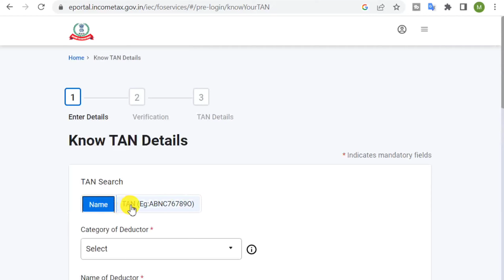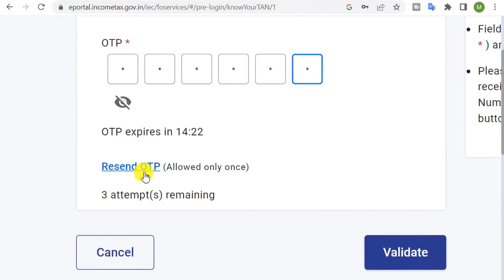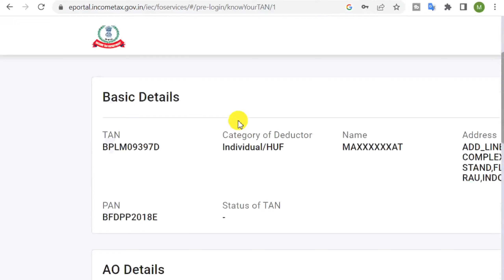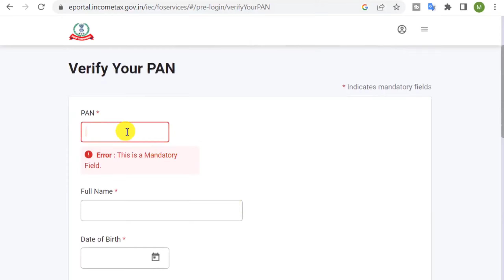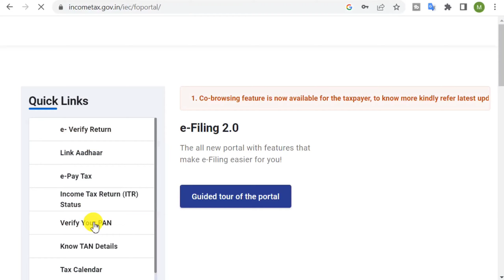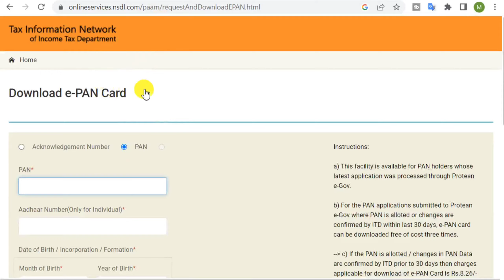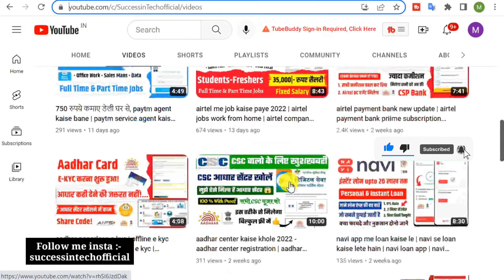pan card number kaise pata kare | pan card ka number kaise pata kare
pan card number kaise pata kare 2022 is video me bataya gaya hai pan card agar kho jata hai or apko apna pan card number nahi pata hai to pan card number kaise pata kar sakte hai iske liye e filling official website me jake know your tan me apna details fill karke pan card number pata kar sakte hai.

PAN is a ten-digit unique alphanumeric number issued by the Income Tax Department. PAN is issued in the form of a laminated plastic card (commonly known as PAN card). Last character, i.e., the tenth character is an alphabetic check digit.
Doston aaj ki es video mein bataya gaya hai ki aap sirf Naam se apna PAN card number kaise pata kar sakte hain agar aap ek baar pin code number bhul jaate Hain to aap chahe NSDL / UTI se apna PAN card banvaya aap re-apply nahin kar paate Hain
PAN card apply karne ke liye PAN number hona jaruri hai.